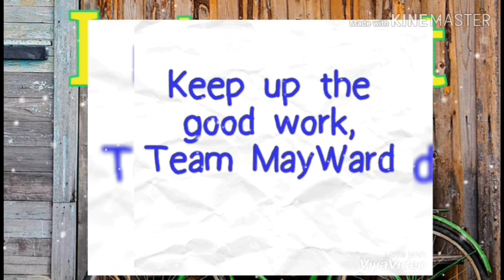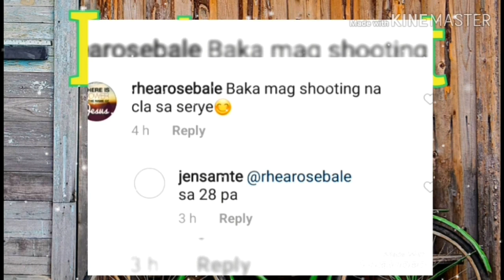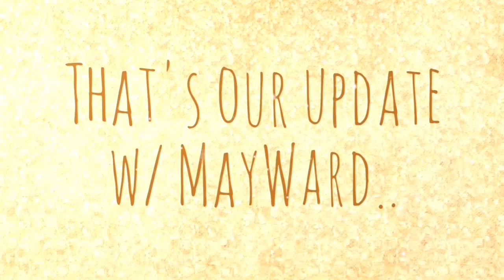MAGSARA man ang ABSCBN, TEAM MayWard ay WALANG IWANAN!